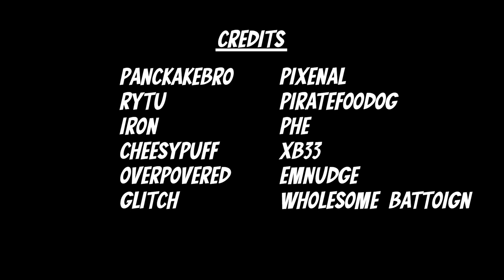TF2 - Hell Train Trailer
All aboard Hell Train as it takes a wild ride through 6 unique dimensions! This is a Halloween themed Capture the Flag map where you steal the Coal Core from the enemy train to power your own. Additionally, every time Hell Train warps to a different dimension, players get a random effect from the haunted slot machine.

Vote below if you would like to see Hell Train get added to Team Fortress 2 this Scream Fortress!

Map Credits:
Panckakebro
XB33
Rytu
iron
OverPovered
Cheesypuff
Pixenal
Piratefoodog
Phe
Emnudge
Wholesome Battoign
Glitch